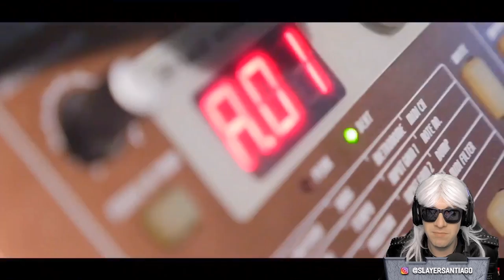Nintendo Indie World DIRECT | 03.17.2020 | Slayer's Live Reaction!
A selection of indie games that are coming to Nintendo Switch soon in the latest Indie World Showcase hosted by the most hilariously evil creature ever known - Slayer Santiago.

Notable announcements:

Exit the Gungeon surprise reveal ✅

No Man's Sky developer Hello Games brand new game - The Last Campfire ✅

Moving Out - a coop game developed by Sold Out and Team 17 ✅